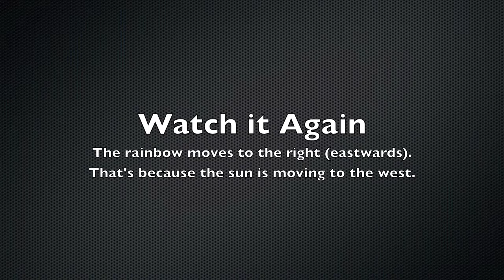Rainbow over UVic 2012-11-07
Here's another rainbow (in fact, a double rainbow) seen from our rooftop camera. The camera points approximately north and it was morning when this was seen. Notice that the rainbow moves slightly to the east (right) during it's brief appearance. That's because the sun, behind the camera, is moving to the west.